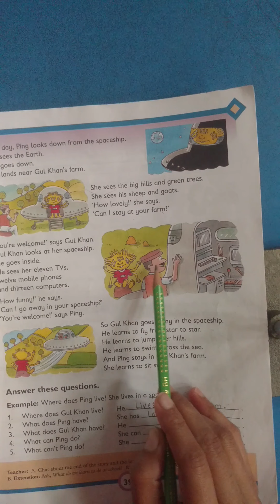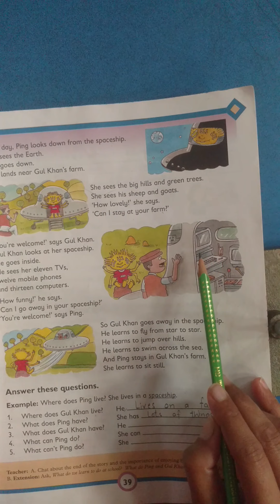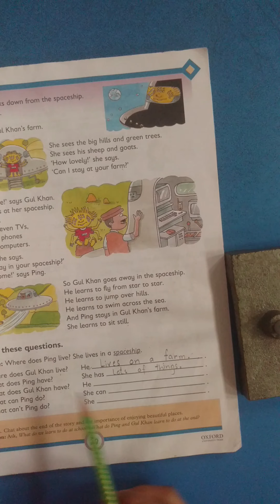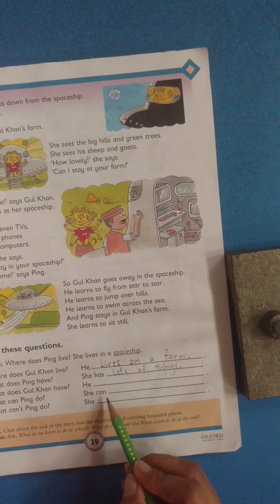Class l English Unit 07 Lesson 03 Lecture 31